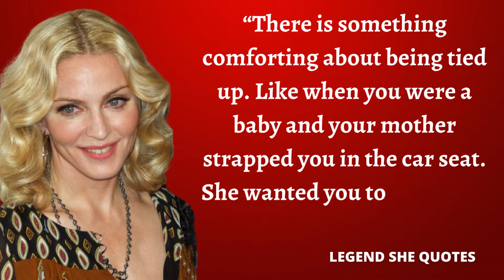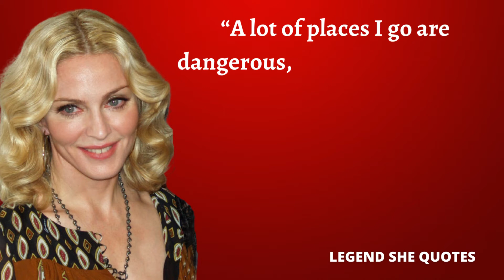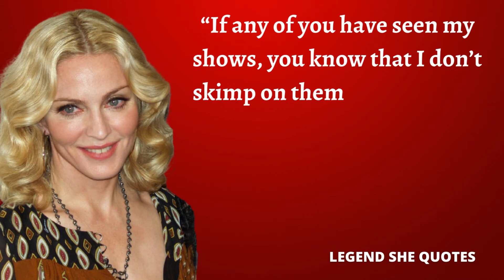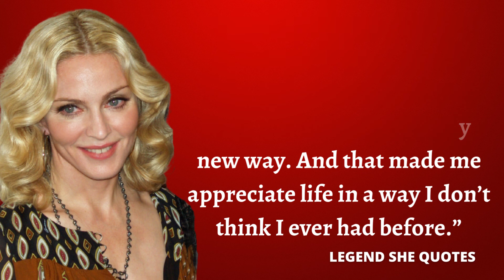Suffering is a big informer, a big catalyst for....... Madonna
Madonna Louise Ciccone is an American singer-songwriter, and actress. Referred to as the "Queen of Pop", Madonna is noted for her continual reinvention and versatility in music production, songwriting, and visual presentation. She has pushed the boundaries of artistic expression in mainstream music, while maintaining control over every aspect of her career. Madonna moved to New York City in 1978 to pursue a career in modern dance.  Madonna's popularity was enhanced by roles in films such as Desperately Seeking Susan (1985), Dick Tracy (1990), A League of Their Own (1992), and Evita (1996). While the lattermost won her a Golden Globe Award for Best Actress, many of her other films received poor reviews.With sales of over 300 million records worldwide, Madonna is the best-selling female recording artist of all time. She is the most successful solo artist in the history of the U.S.